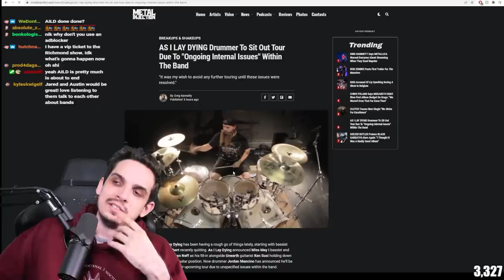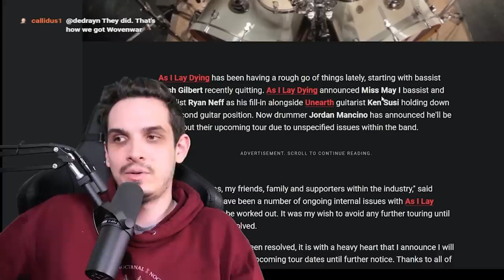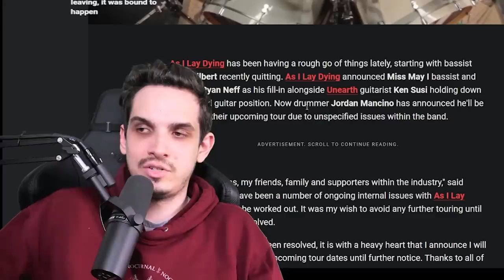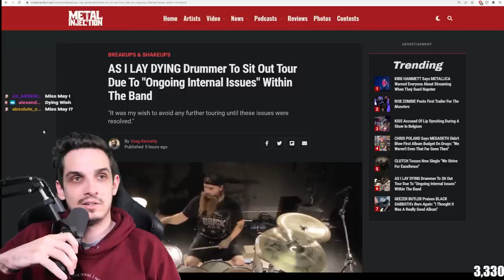As I Lay... DYING?!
Nik Nocturnal discusses the latest As I Lay Dying news.

Show your support for Nik Nocturnal 🙏